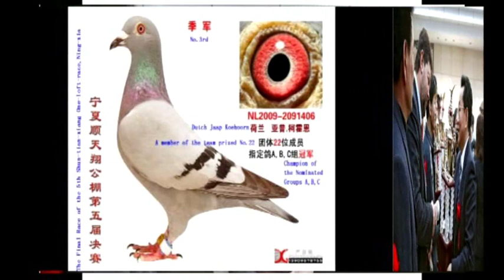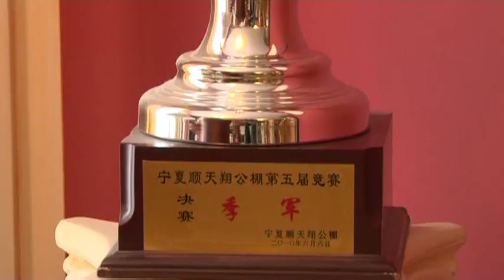Jaap Koehorn - Holandia